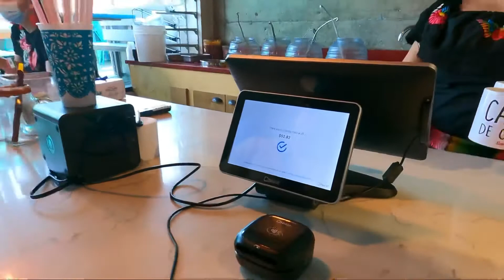Cocina 35 “The best chilaquiles in town”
Llevo a mi amigo Omedy a que pruebe los chilaquiles de la Cocina 35 aqui en San Diego California a lo que son considerados “the best chilaquiles in town”